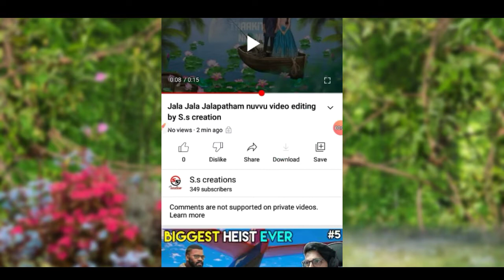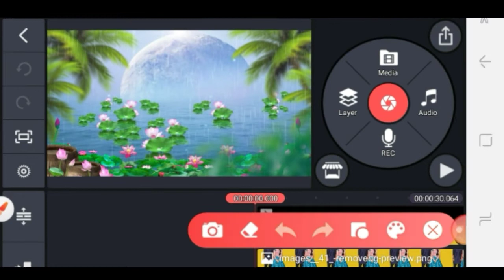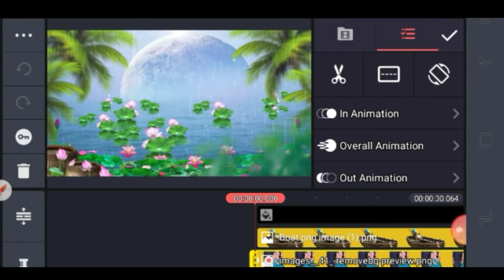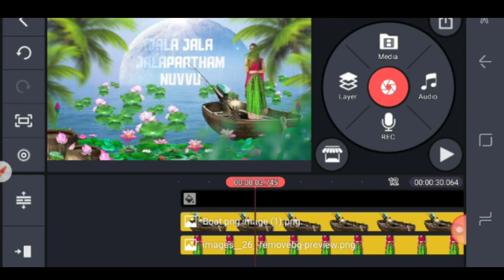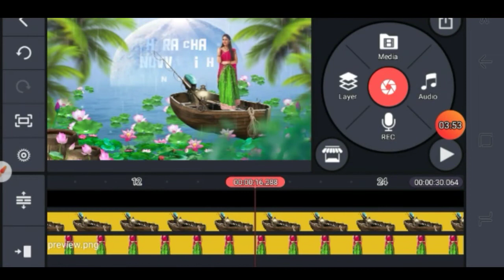Jala Jala Jalapatham nuvvu video editing by S.s creation